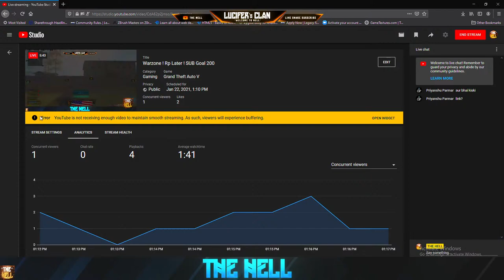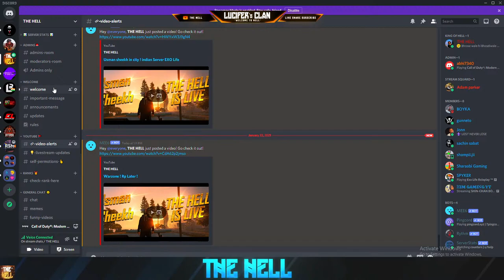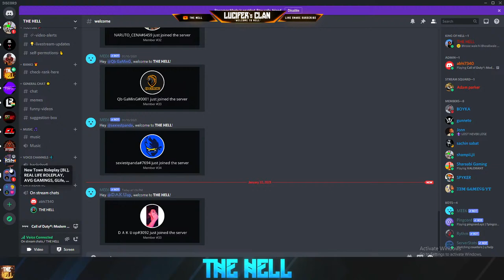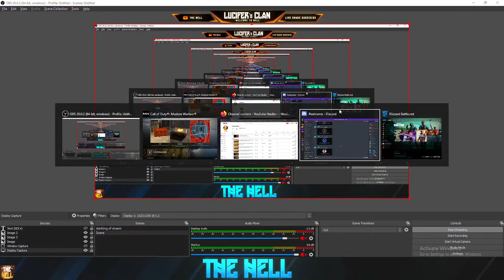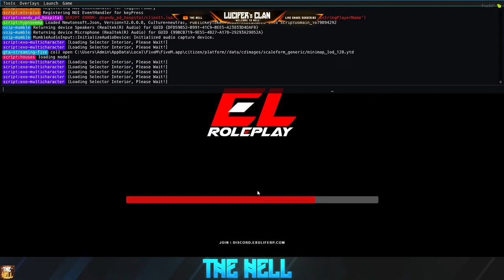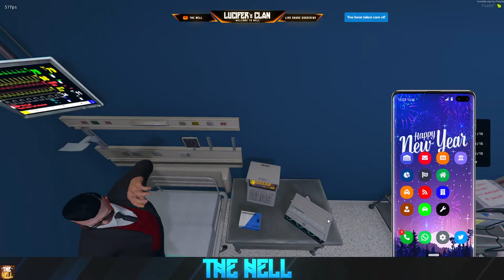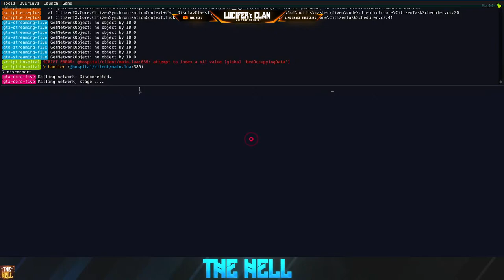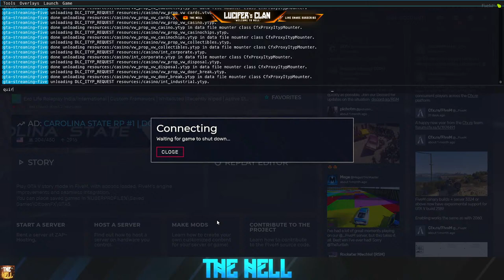Jewelery Robery in Exo LIFE Usman sheekh in the city !!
Naya Janam naya josh ! lets see what it takes !